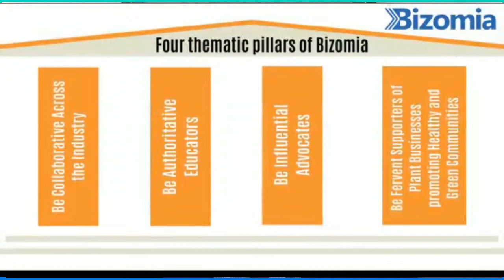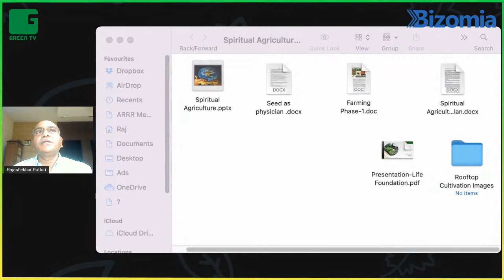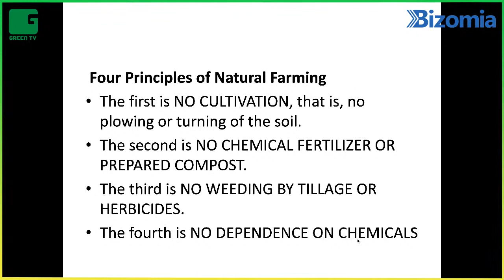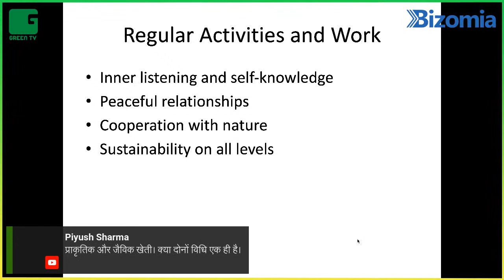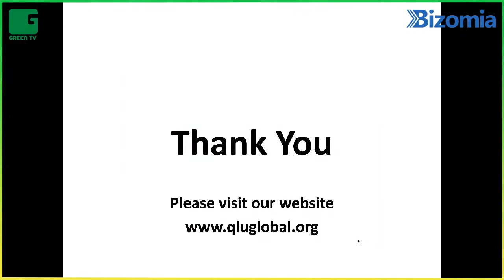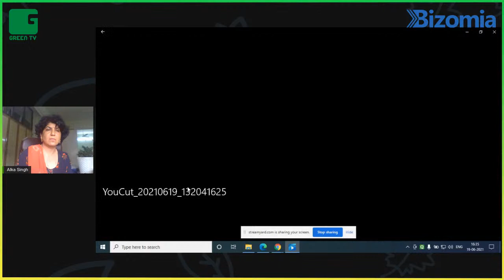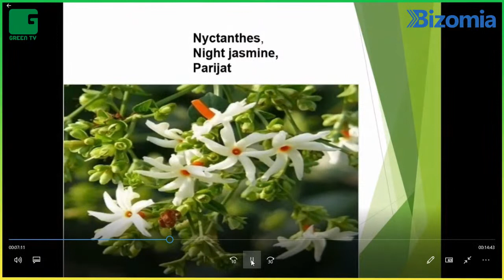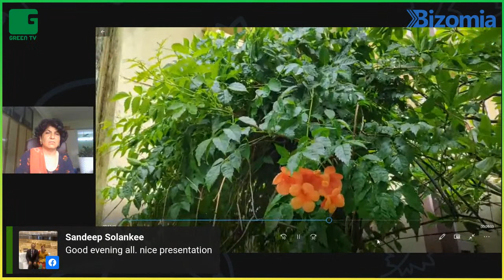Organic Home Gardening Step by Step! You, Me & Greens | Webinar by Bizomia: Session 3 | Green TV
Presenting Third Session of Live Webinar by Bizomia In Associations With GreenTV As Media Partner and ARDEAF As Environmental Awareness Partner: Organic Home Gardening Step by Step